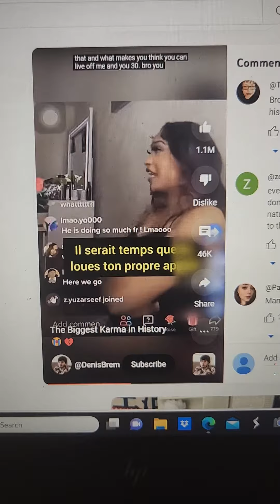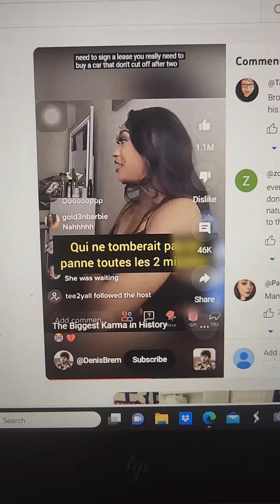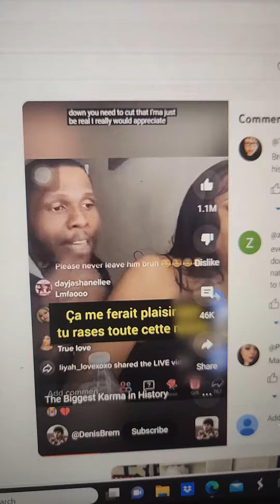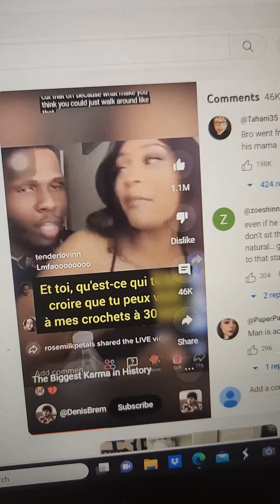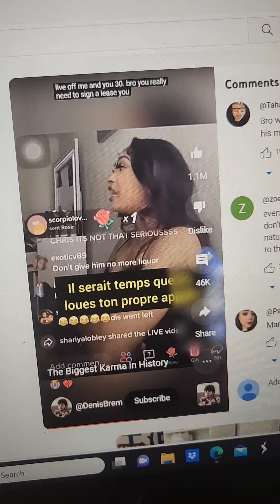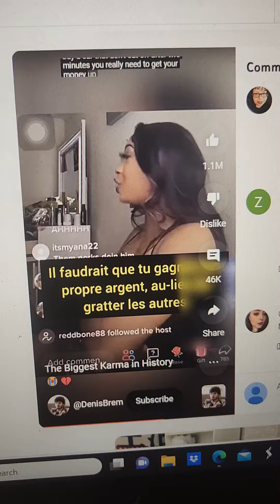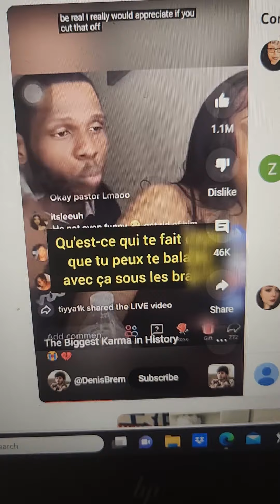Emotional abuse-"We gone be alright"